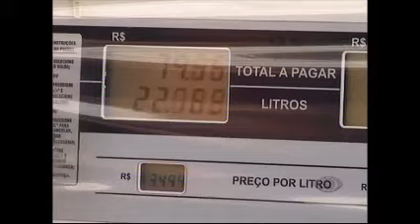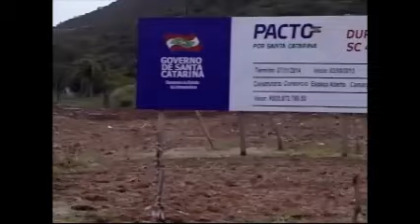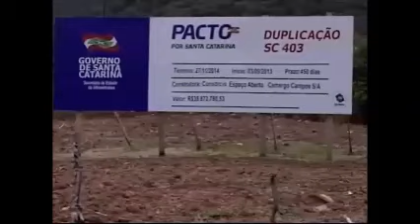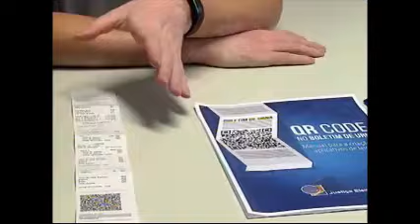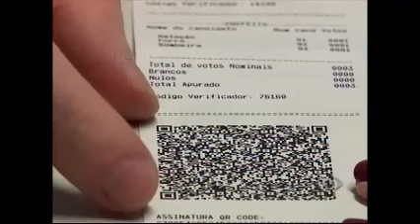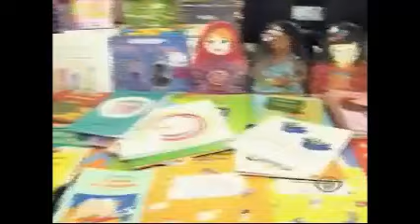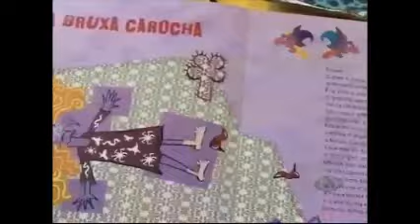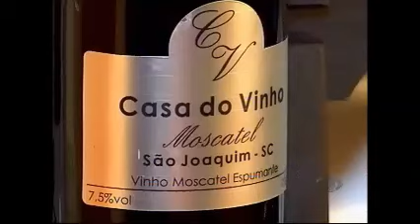BAND CIDADE 10 11 15